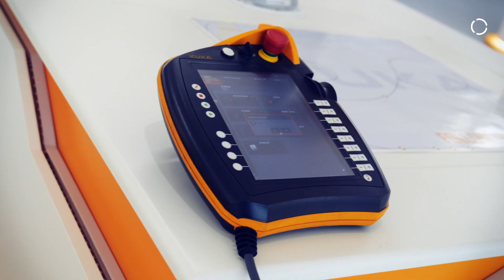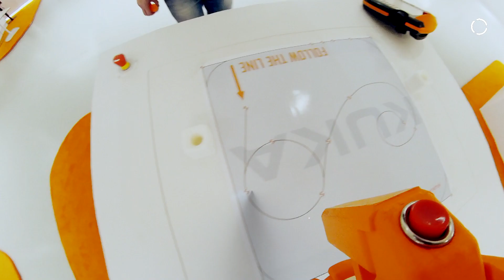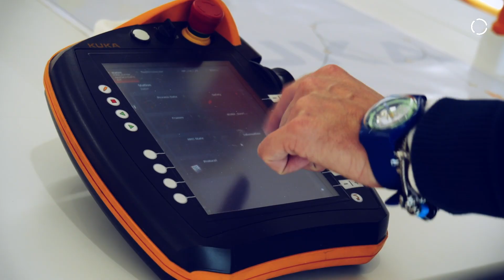How to build a collaborative robotic cell with KUKA cobot LBR iiwa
In this video we explain how to create a collaborative cell with the KUKA LBR iiwa collaborative robot in compliance with ISO 10218 and technical specification TS 15066. In particular, all moving elements, such as end effector covers, gripping devices, objects to be moved, have been designed to comply with current safety regulations and to guarantee low impact torques and low crushing pressures with the operator's body parts, as identified during the risk analysis.

We also show you how easy it can be to program a robot through the 'Teach by Demonstration' functionality. The operator teaches the robot the movement that it will have to perform later on its own, showing it the path to replicate. The operator then shows the path and the objects to be moved, which will be recorded continuously or punctually by the robot and then re-executed autonomously, respecting the speed and path previously learned.

Possible impacts with the operator are managed with safe functions that interrupt the movement of the robot with safe STOP or paired STOP, according to what the risk analysis has established for the current application. The proposed technologies allow easy and intuitive re-planning of trajectories without the need to change the programming code.